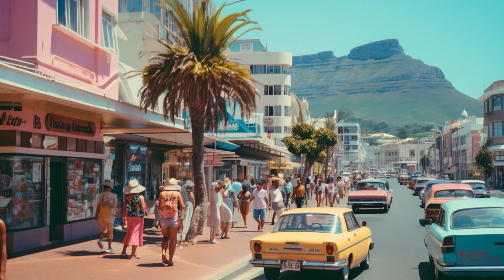Cape Town 1990s street photography (Midjourney)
A collection of AI generated images made with Midjourney using the prompt "cape town. street scene. 1990s. Lomography. film grain. intense colours. high contrast. excitement. --ar 16:9 --c 20"